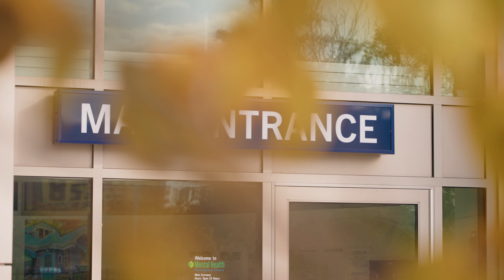2022 Public-Private Cooperation Award - Mental Health Emergency Center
Public-Private Cooperation
Mental Health Emergency Center
Milwaukee County and Private Health Systems

For more than a decade, research by the Forum and calls from providers and advocates have pointed to the need to reform the delivery of mental health crisis and emergency care in Milwaukee County. The fruit of efforts to address this is a new Mental Health Emergency Center (MHEC), which opened its doors last month in a setting on Milwaukee’s near north side. The MHEC is a joint venture between Milwaukee County and four area health systems: Advocate Aurora Health, Ascension, Children’s Wisconsin, and Froedtert Health. The center will offer 24/7 crisis mental health assessment, stabilization, treatment, and transition care management. It will provide a therapeutic environment with separate treatment areas for child and adolescent patients, and a separate entrance for those arriving via law enforcement. It will aid in the redesign of a continuum of community-based mental health service enhancements, and its new location will improve access to mental health care services for a large share of people who historically have needed them.

Video Created by Kane Communications